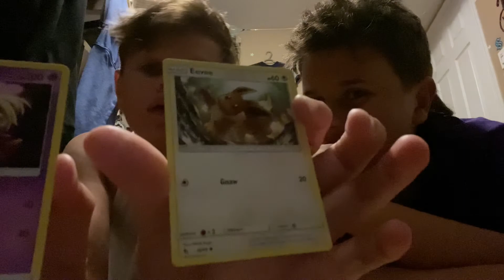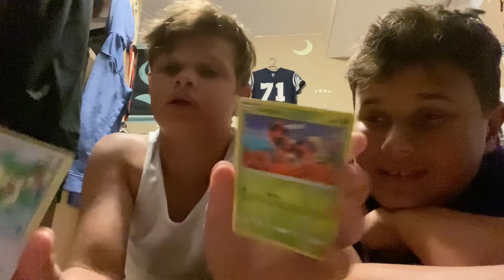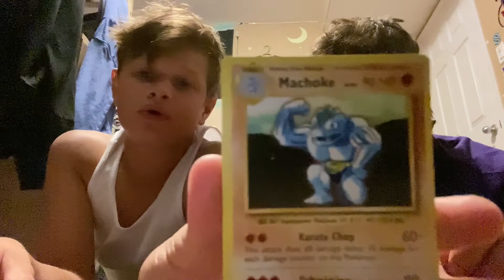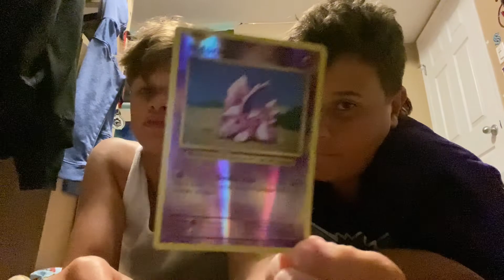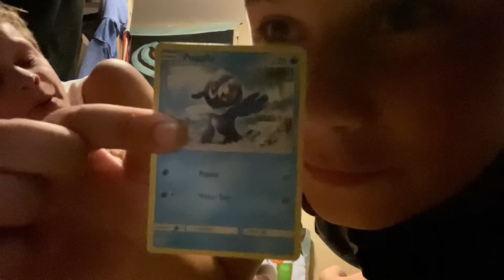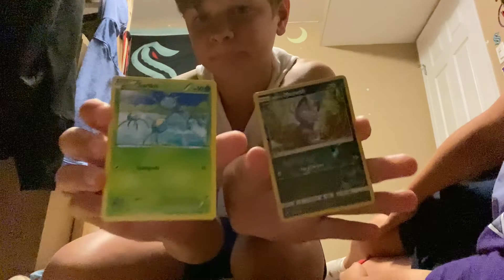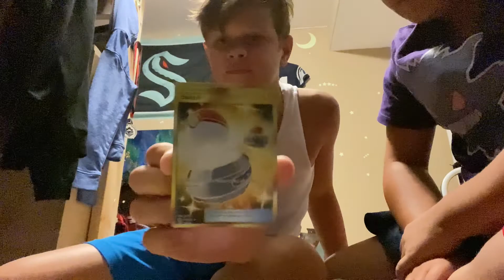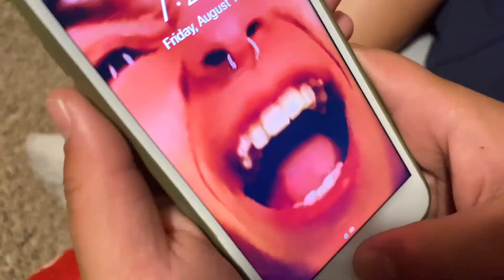Going through my old Pokémon cards(*you won’t believe what I found*)